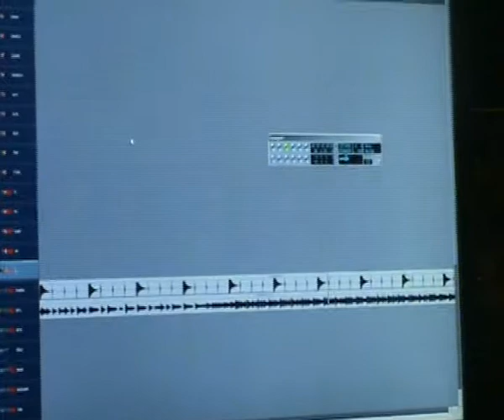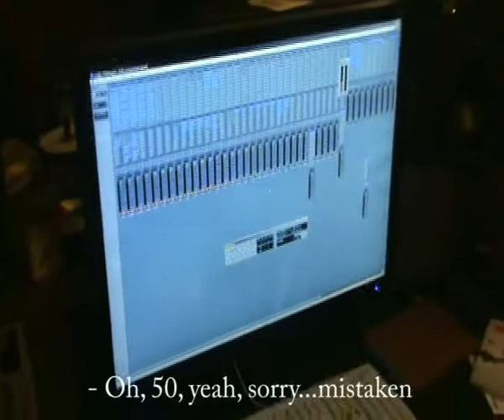Eclipse Hunter - Studio Blog (Part 1)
Recording drums, introducing personnel...